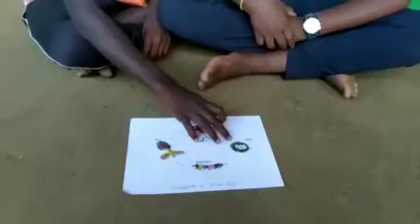illam thedi kalvi teaching,🧑‍🏫ரிப்பீட்டு...🐛🦋Repeatu...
இல்லம் தேடி கல்வி விளையாட்டு
illam thedi kalvi games